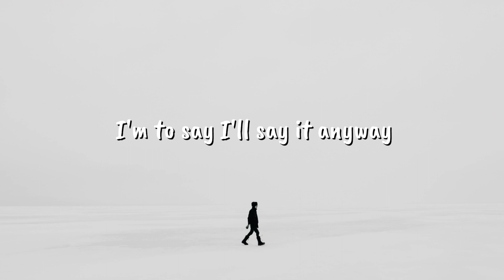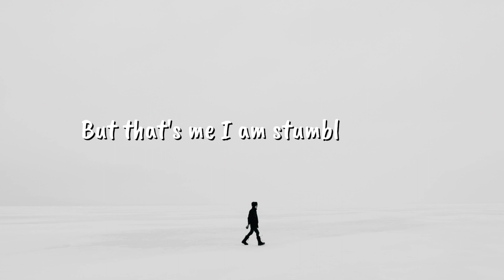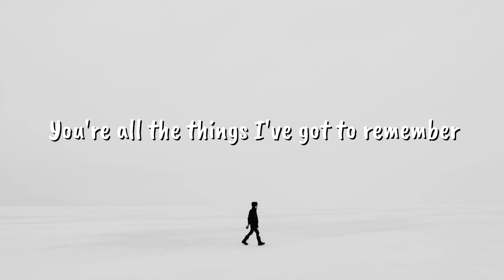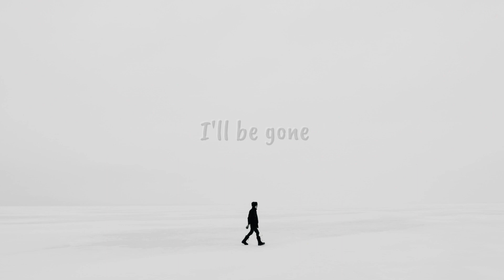Take On Me (Acoustic) - A-ha ( Lyrics )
Take On Me song acoustic version by A-ha with lyrics

I'm to say I'll say it anyway
Today's another day to find you
Shying away

That's me I am stumbling away
Slowly learning that life is okay and
It's no better to be safe than sorry and

Oh, the things that you say, yeah
Is it life or
Just to play my worries away?

"Take On Me" is a song by Norwegian synth-pop band A-ha. The original version, recorded in 1984, was produced by Tony Mansfield and remixed by John Ratcliff. The 1985 international hit version was produced by Alan Tarney for the group's debut studio album, Hunting High and Low (1985). The recording combines synth-pop with a varied instrumentation, including acoustic guitars, keyboards, and drums.

The original 1984 version "Take On Me" failed to chart in the United Kingdom, as did the second version in the first of its two 1985 releases. The second of those 1985 releases charted in September 1985, reaching number two on the UK Singles Chart in October. In the United States in October 1985 the single topped Billboard's Hot 100, no doubt bolstered by the wide exposure on MTV of director Steve Barron's innovative music video featuring the band in a live-action pencil-sketch animation sequence. The video won six awards and was nominated for two others at the 1986 MTV Video Music Awards.